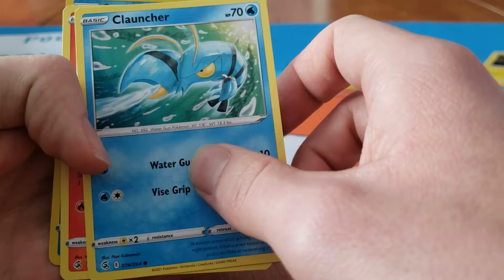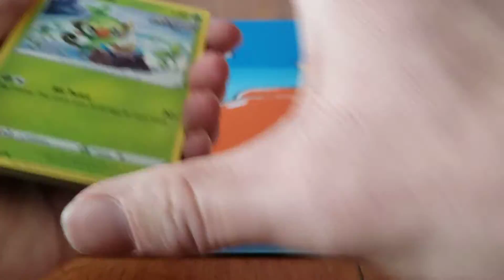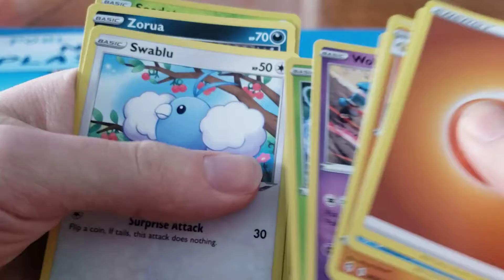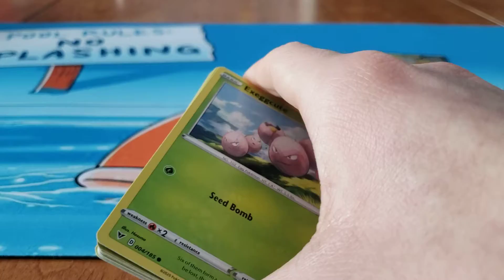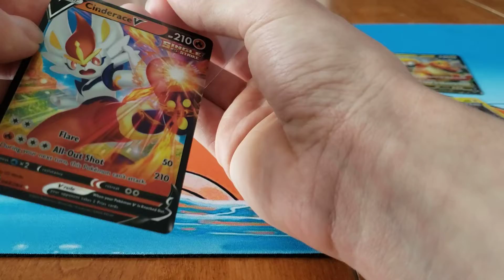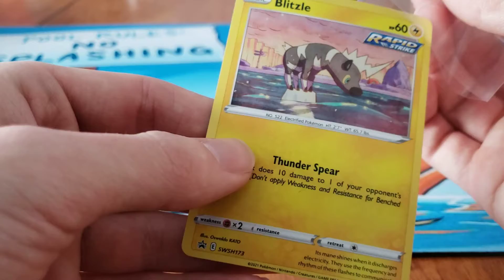Ouverture méli-mélo du pack dragonite v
Première ouverture de la chaîne YouTube!!! Je suis pas encore à l'aise mais sa va venir avec le temps